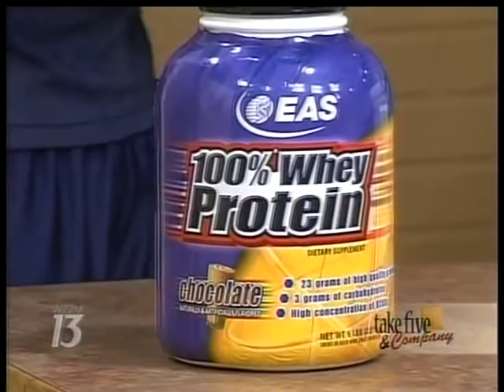Grand Rapids Personal Trainer: David Modderman- The Different Kinds of Protein Powder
Grand Rapids Personal Trainer David Modderman discusses "Protein Powder" on Grand Rapids WZZM Channel 13.